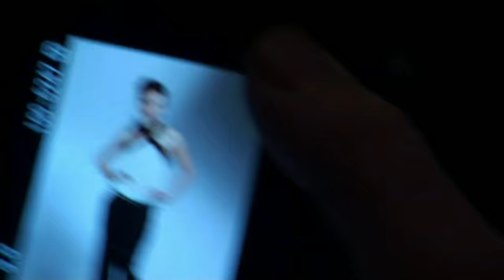Video z focení s Janou Plodkovou